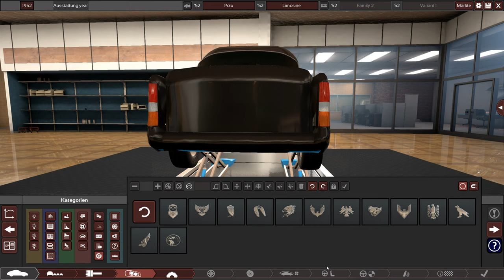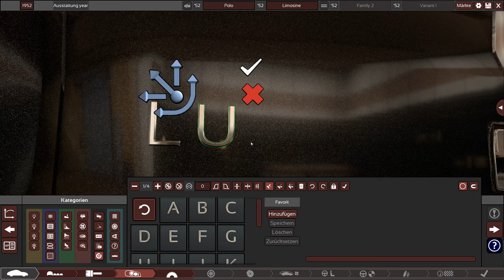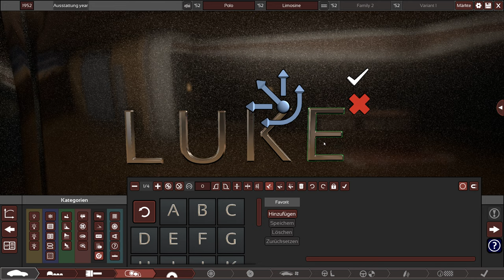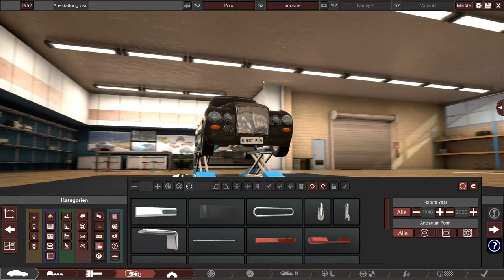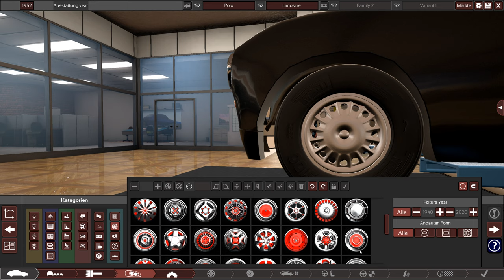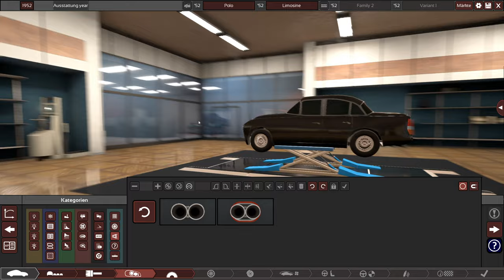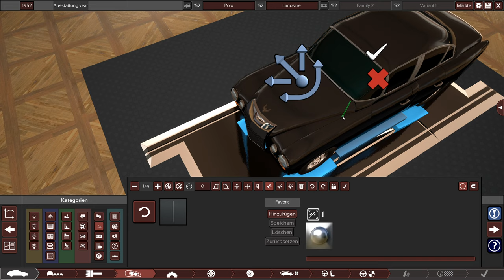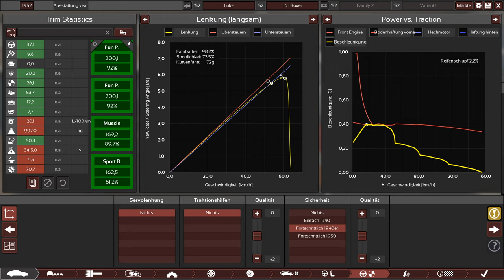Automation - Kampagne - Der Polo heißt jetzt Luke - Let's Play #4 - deutsch - german